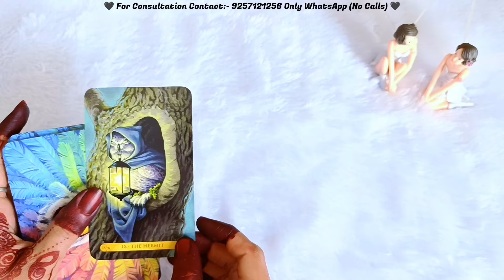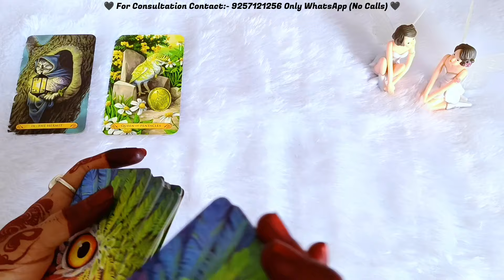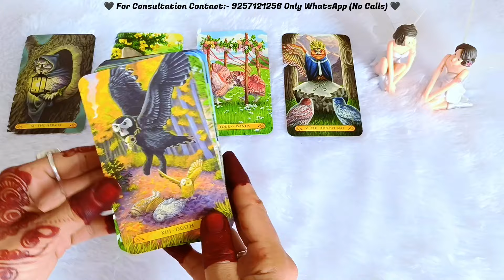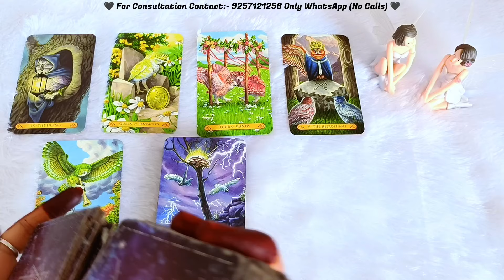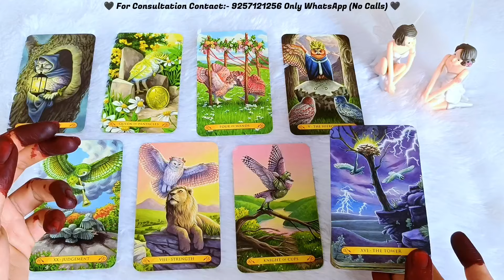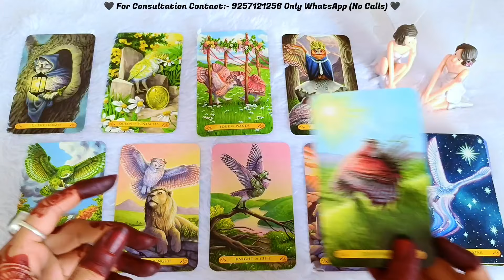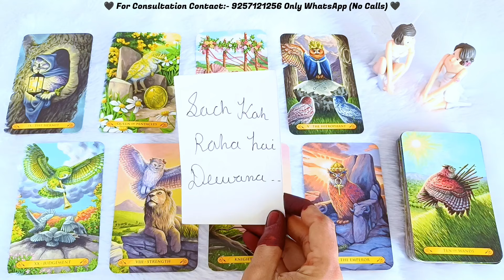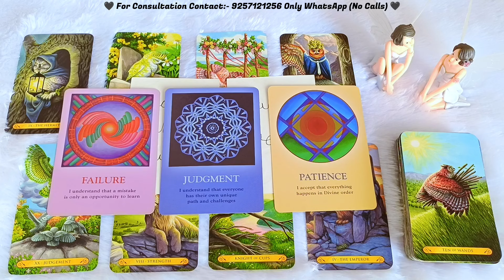आपके पार्टनर की आज रात की भावनाएं आपके लिए। Late Night feelings😍